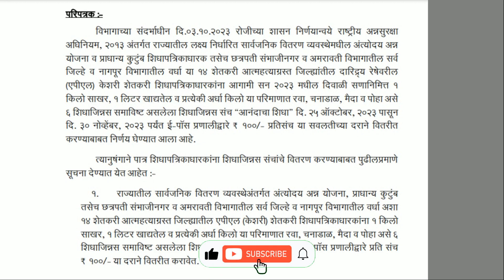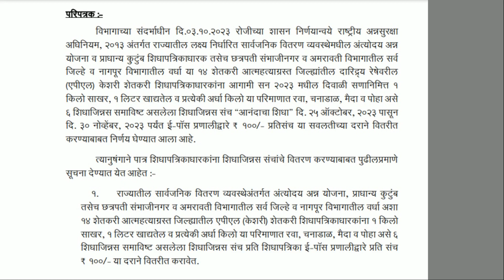रेशनकार्ड धारकांना दिवाळीचा बोनस || 100 रुपयात दिवाळी कीट योजना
Tags For Reference:
anandacha shigha,diwali festival kit yojana maharashtra,ration card yojana,anandacha shigha maharashtra,रेशनकार्ड धारकांना दिवाळीचा बोनस,100 रुपयात दिवाळी कीट योजना,digitalbano,mahafood,rashan card kit,divali bonus,marathi news,100 rs kit rashan,ration card 100 rs kit,ration card